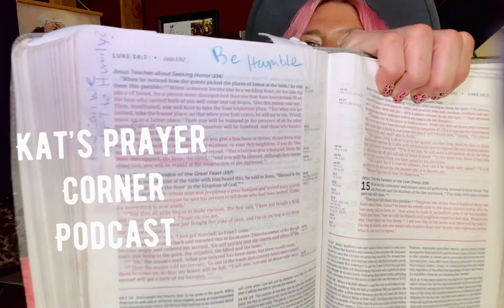SE 2 (EP 3 )Be Brave! Be on my Show! Share your Testimony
Be BRAVE!! JOIN MY SHOW!

I’m calling all the brave ladies out there who have a beautiful God story, a testimony of him working in your life through the storms in your life!  My goal for this podcast is for the ladies to have a place to come and pray and feel safe and share their testimonies and help others not feel alone in their pain and suffering. And promote Jesus, of course! Cause he’s the answer to Peace! ✌🏻
Message me if the Holy Spirit moves you. Please 🙏🏼✨

It is simply a platform for all kinds of Woman to give their testimonies. As we continue Woman’s Wednesday Testimony, I wanted to mention again this is a safe place for all of us to share our God Stories. We ALL have our OWN journey with Jesus. If you don’t agree with the opinions of some of our guests please don’t comment. Only kind words are allowed in this space. If you are unkind you will be blocked. Thank you for allowing this space to be a space of comfort and care. Love you guys!